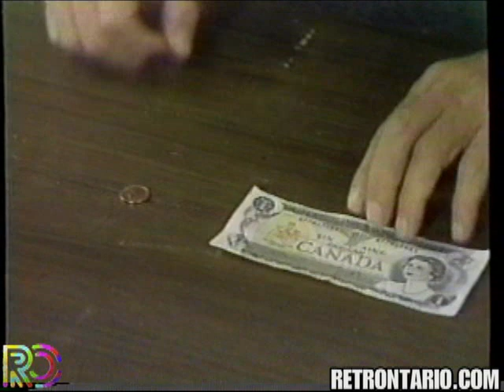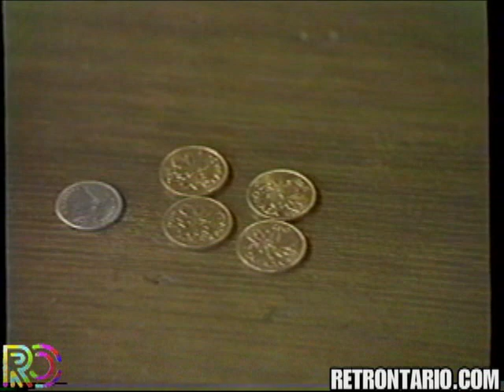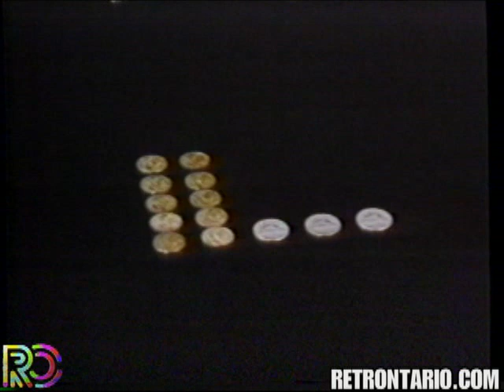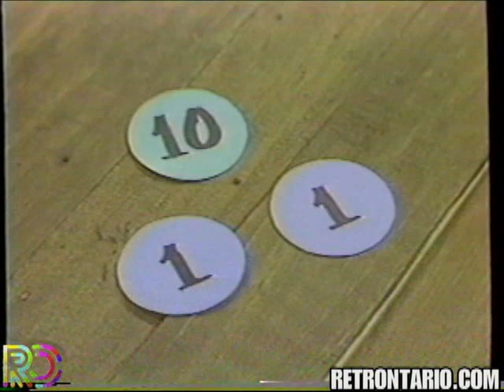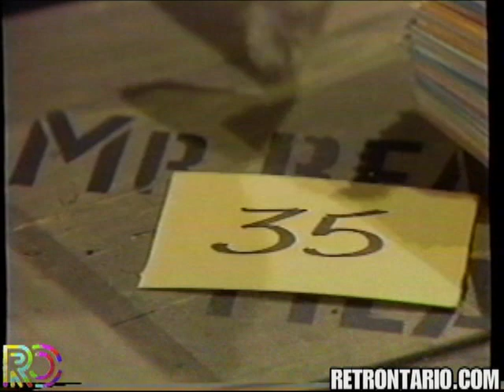TVOntario Two Plus You (1976)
Very rare TVOntario kids show written by Clive Endersby (who later created READ ALL ABOUT IT) and directed by Jeremy Pollock (RAAI as well). That's Bob "Sam Crenshaw" Dermer as the Owl, and Alfie Scopp as Mr. Bean the toy shop owner (he's 99 and still kickin!)